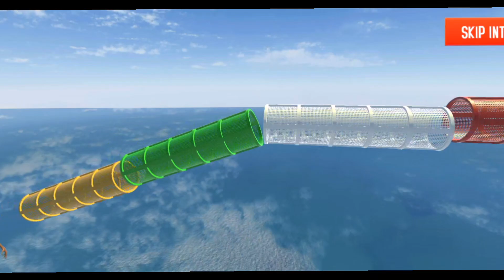RCC Real Car Crash Simulator|| Car Ki Hui Takkar! Android Gameplay #2#carcrash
ABOUT THIS PHONE
Extreme car driving & crashing cars. Realistic car crash: games, 3d, test, cliff

Adore extreme car driving and car destruction games? Welcome Real Car Crash Simulator, a miх of racing games and realistic car crash games! Run your craziest crash test and enjoy crashing cars! Play your best car games and participate in races and car jump ramp competitions!

🔝 Realistic car crash games

If you like trashing and crashing cars, you are in the right place! RCC game - Real Car Crash Simulator is a 3D car crash game with the damage graphics of the ultimate level. Exciting missions, thrilling locations, bot clashes, jumping from a ramp – all this is already waiting for you.

Become a professional driver, arrange extreme crash tests, tune and upgrade your autos. And get the most electrifying experience of realistic car destruction!

🎮 Online car crashing games to play with friends

Play a mix of racing games and car destruction games online with your friends. In this accidente simulator, you will have the most realistic car crash 3D! Plus, you will definitely enjoy stunning locations, extreme destruction, and online chat with rivals around the world.

Get action in multiplayer and have a nice crash time with your friends!

🚗 Cool cars for your coolest car games

Collect and test for durability over 30 legendary vehicles of different classes: from old models to cutting-edge supercars, from simple the Russian VAZ to the sport Lambo. Tune and upgrade your vehicle: engine, suspension, drive, tires, and body metal!

🏁 Exciting modes

Explore open locations, jump, drive, drift, and break everything! Unlock new autos and upgrade them. But be careful, we arranged many crash cliff traps for you on the map!

Noob or pro? Experience the most extreme car driving, overcome challenges, and complete interesting missions!

Derby mode - destroy your rivals until they smash you! You can choose the number of enemies by yourself!

Send your vehicle to the fly from a mega ramp, reach maximum speed, so that your car jumps as far as possible and does more damage!

🔧 Super-engaging destruction simulator in your phone

Realistic 3D graphics and physics of car body damage. Wreck your vehicle and watch its disassembly! The hood, doors, trunk, and even wheels fall off from it! Arrange and perform a car crash test wherever you are: on a plane, bus, or train, at school or at work.

📝 We track the feedback on Real Car Crash Simulator to make it better.

So, install this accidente simulator and play your most exciting car crashing games! Smash and destroy cars and get the most electrifying crash test experience!